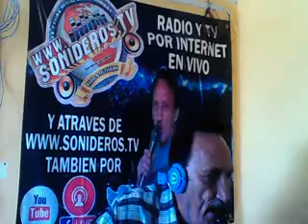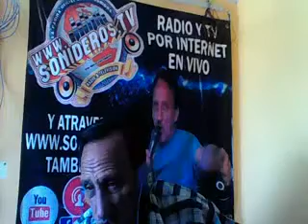ABRAZAME PARA LA ESPOSA DE CARLOS BOBADILLA